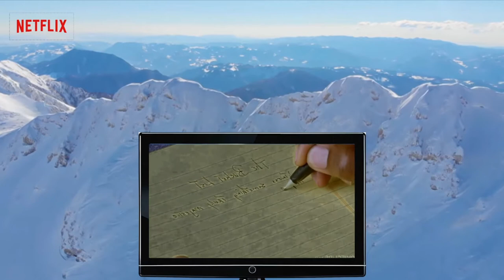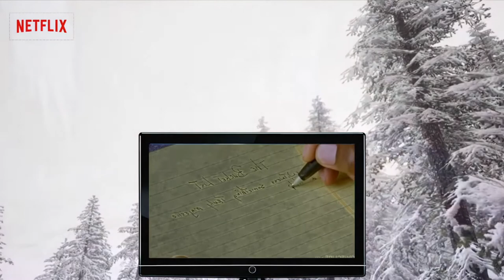The Bucket List - Commentary/Review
Netflix has been under scrutiny due to various decisions, including raising their subscription rates and decreasing their Originals content. However, they have also done a good job adding new content such as non-US based Originals (e.g. Rurouni Kenshin) as well as older movies. This video is for one of those movies, The Bucket List (2007).